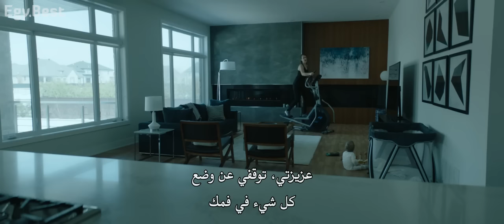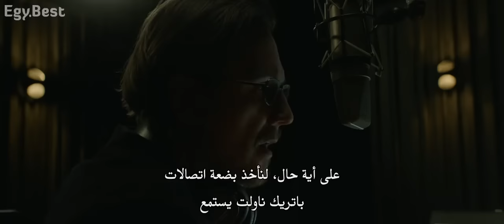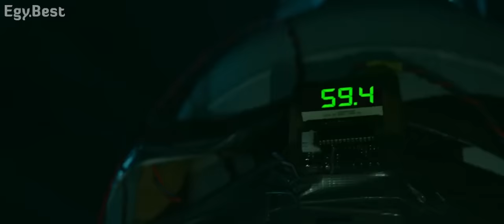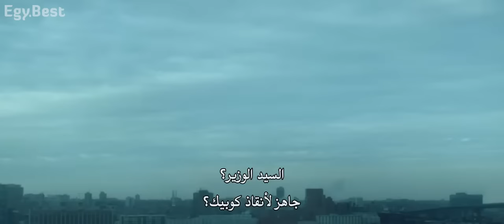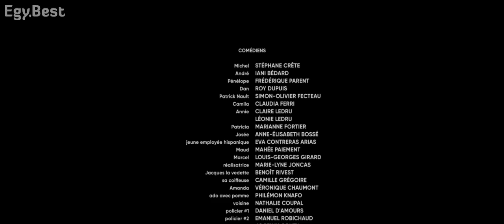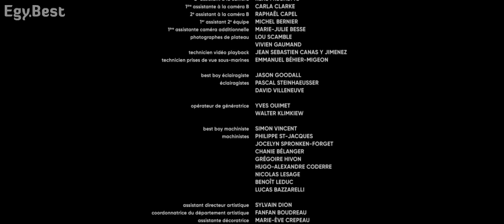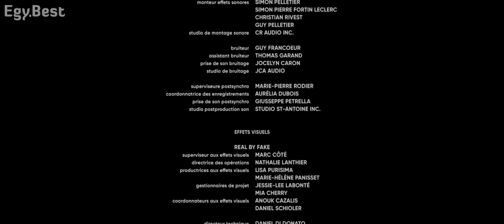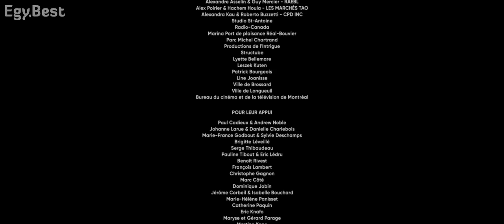EgyBest Brain Freeze 2021 WEB DL 720p x264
Brain Freeze 2021